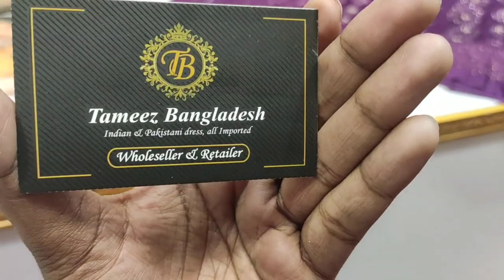এক্সক্লাসিভ পাকিস্তানি বারিশ থ্রি পিস কিনুন অনলাইনে/exclusive Pakistani barish 3 piece for Eid 2000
এক্সক্লাসিভ পাকিস্তানি বারিশ থ্রি পিস কিনুন অনলাইনে/exclusive Pakistani barish 3 piece Eid 2000